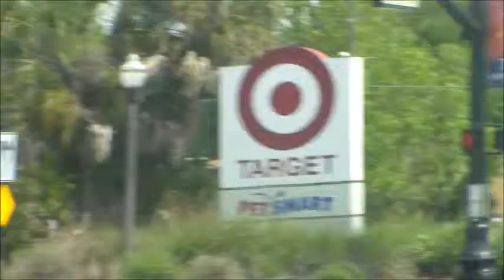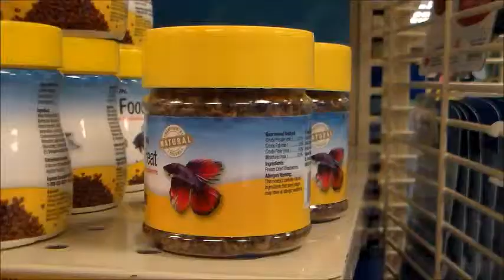Getting a Betta Fish!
This fish is not ours, it is our Great Grandmother's. It is a late mothers day gift! The Betta is a male and he is beautiful! I could watch him all day! (There is no audio to the video, I didn't have any good music and we were saying each others names during the videos, so. )